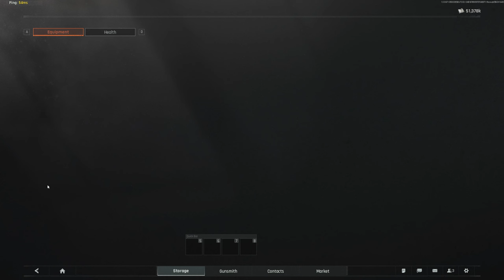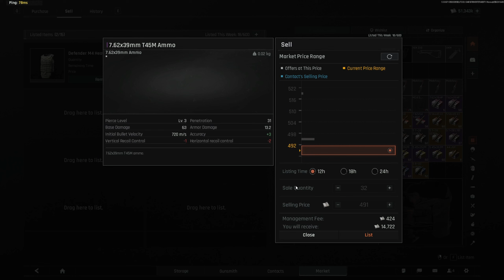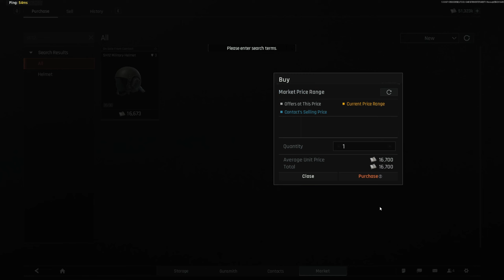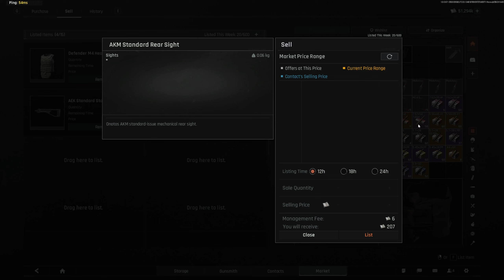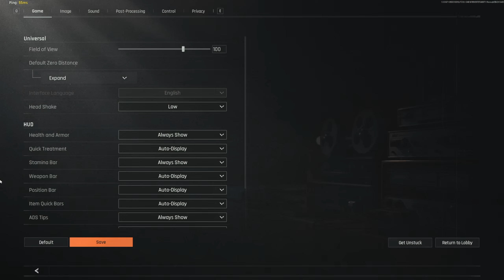This is in the TOP 3 Weapons in Arena Breakout Infinite - Cheap Ammo with Insane Fire Rate!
Hi All, please use this Creator Code "eevUZjYlsS" for Free Stuff in Arena.